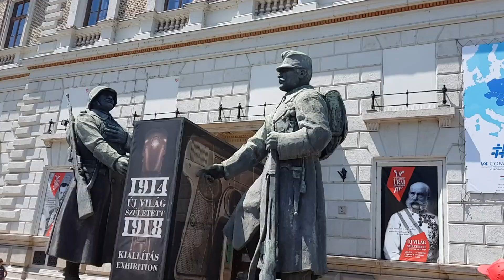The city of Budapest - Hungary | Travel video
During the summer we went to Budapest. This is a real amazing city, lot ot see and every bulding is worth to see.
The city is seperate is an union between two old cities.
Buda the ancient capital of the Kingdom of Hungary with his landmarks include Buda Castle, the Citadella, and President of Hungary's residence Sándor Palace.
Pest is the eastern, mostly flat part with its most notable parts are the Inner City, including the Hungarian Parliament, Heroes' Square and Andrássy Avenue.
Buda and Pest connected by Széchenyi Chain Bridge.

Track: NOWË - Heart Of Gold